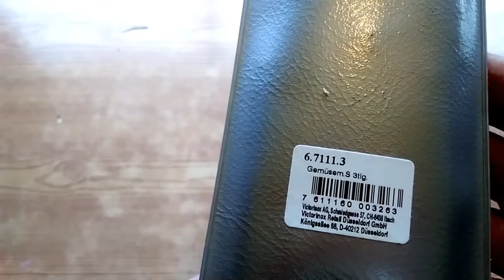Victorinox набор ножей 6.7111.3 отличный подарок для девушки